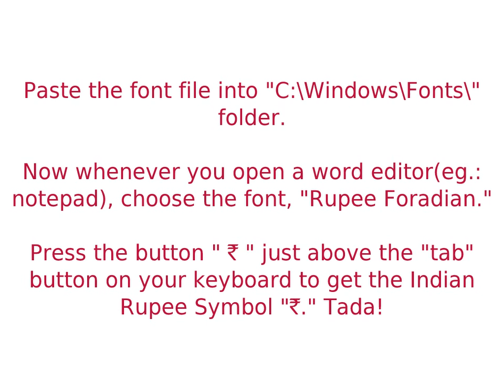INDIAN RUPEE SYMBOL FONT : Everything You Need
Enjoy the font in all applications.

Enjoy The font.
be An indian